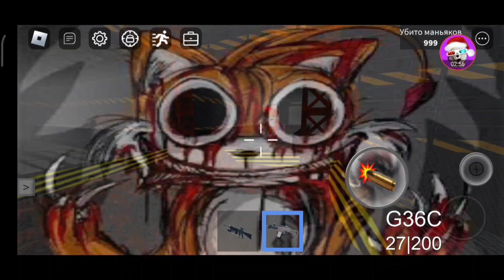☢️ЗОНА 51 В РОБЛОКС☢️